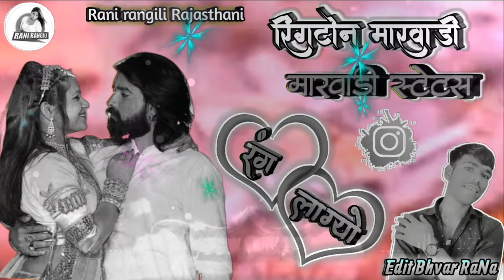रंग लाग्यो / Rani Rangili/ Rajasthani 🎶 Bay रिंगटोन मारवाड़ी रानी रंगीली न्यू सोंग 2022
मारवाड़ी रिंगटोन